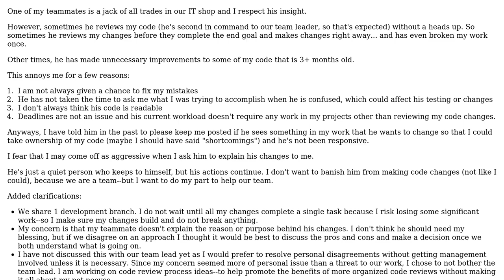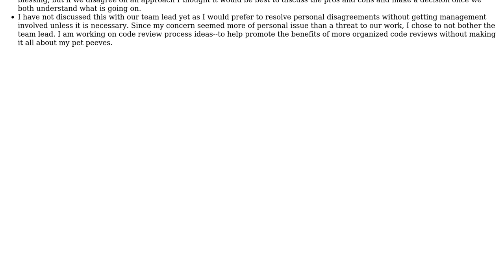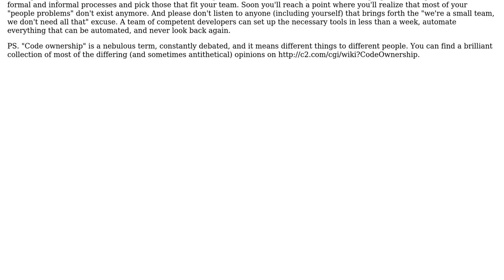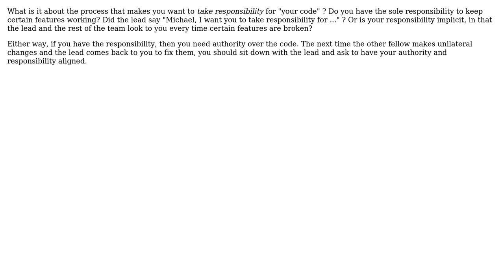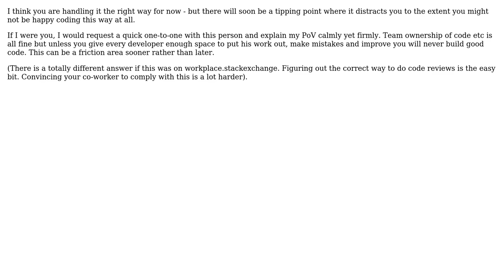How do I take responsibility for my code when colleague makes unnecessary improvements without...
How do I take responsibility for my code when colleague makes unnecessary improvements without notice?

With thanks & praise to God, and with thanks to the many people who have made this project possible! | Content (except music & images) licensed under CC BY-SA | Music | Images & others | With thanks to user yannis user Vector user user606723 user Sandeep user samthebrand user Michael user kevin cline user Jesslyn user gnat user gnasher729 and the Stack Exchange Network Trademarks are property of their respective owners. You are responsible for your own actions.